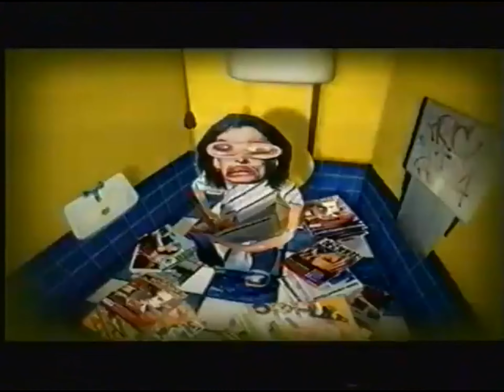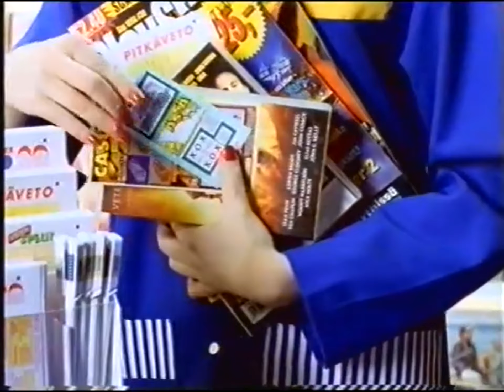MTV3 - Mainoksia loka-marraskuulta 1999